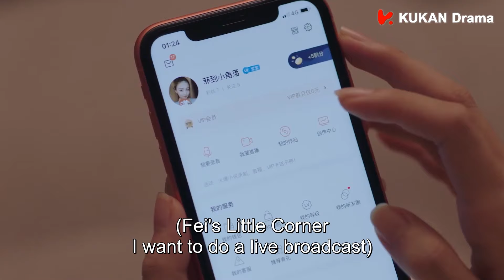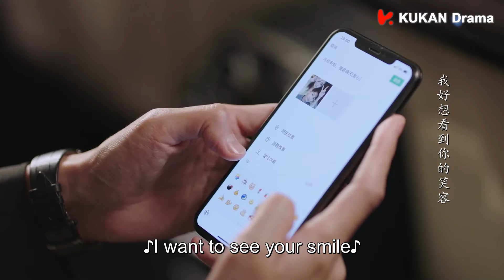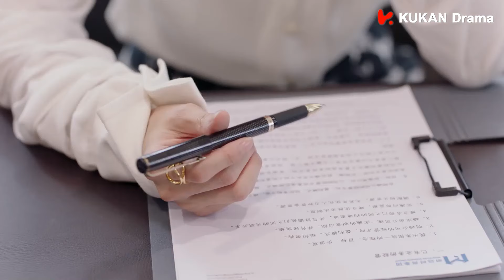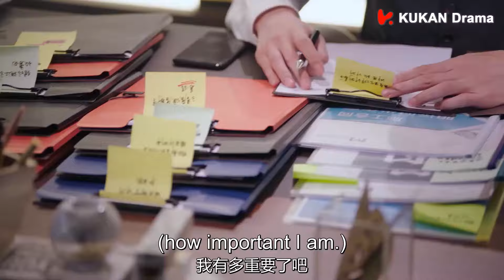【Full Movie】為了道歉，灰姑娘踮腳主動獻吻，總裁熱烈回應！🌸丨若你安好便是晴天